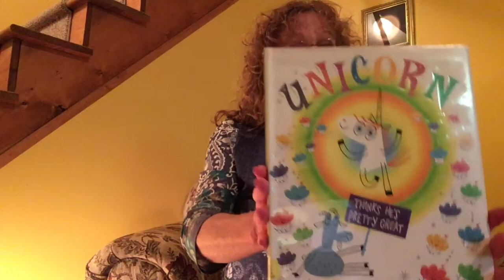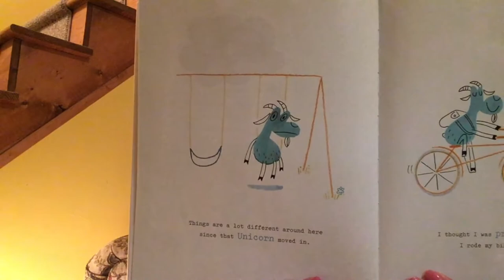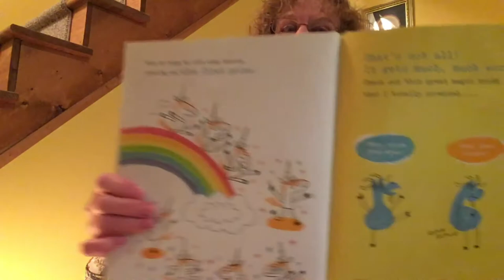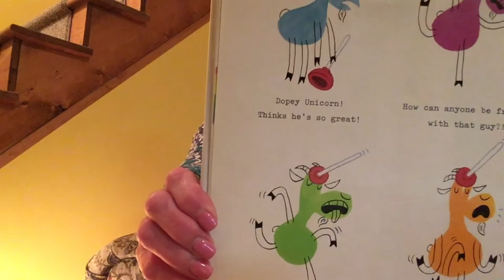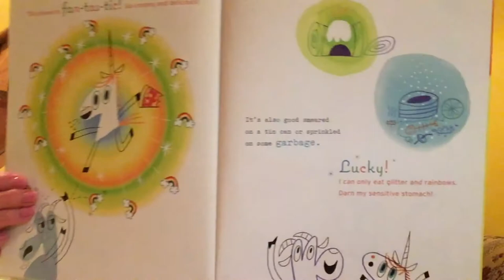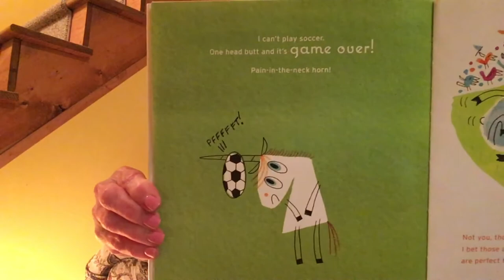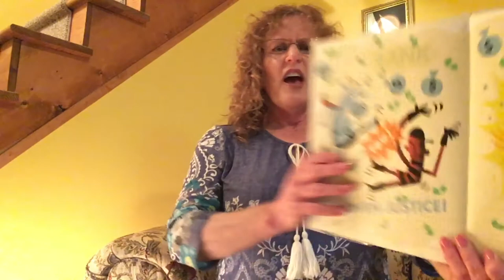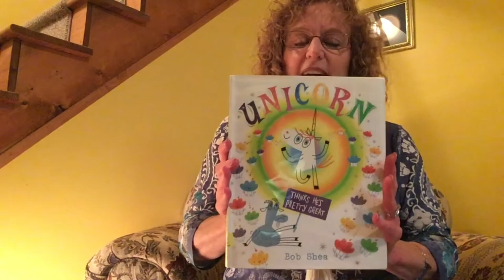How to Sew a Magical Creature with Leiana Hawkins. July 7, 2020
Join us for a magical adventure as we explore the remarkable adaptations creatures use to survive in a magical world. Leiana Hawkins, science teacher and Voorheesville resident, shows us how to sew some very magical creatures and proposes ideas for how they might survive in the magical world that is completely their own. Mrs. Brown also reads aloud a book about magical creatures to inspire your creativity. This exciting class  includes supplies with templates, to be picked up in a Take & Make Bag at the library, starting July 7th, for students who register to create a magical creature and its adaptation.  For children in grades 1-6. Younger students will need support from an adult for watching the instructional video and making the project. Registration required.